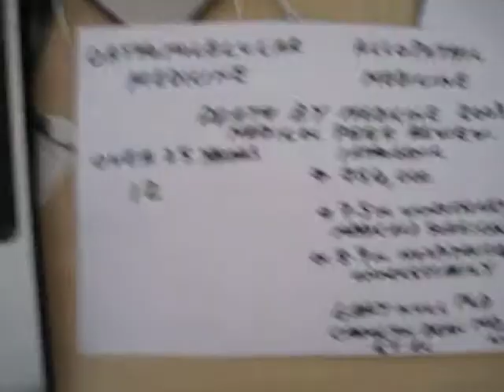Orthomolecular Medicine Vs Allopathic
We have created an insidious culture, whereby many people think they'll be 'fixed' by the Pharma drugs! This is absolute BS!
What people may not know is that each cell in their body (there's between 50-100 trillion) has a 'shopping list' and this shopping list requires the right molecules.  That means nutrients Orthomolecular medicine... which is natural, whole, unaltered by man, rich in fat soluble vitamins and minerals as well as essential amino acids and water.
Research has clearly shown that not even one person has died each year from taking supplements (vitamin's, minerals, herbs, trace elements, etc, which is what your body requires that is NOT artificial!), yet it's socially acceptable for over 784,000 people to die from Iatrogenic (The terms iatrogenesis and iatrogenic artifact refer to inadvertent adverse effects or complications caused by or resulting from medical treatment or advice. In addition to harmful consequences of actions by physicians, iatrogenesis can also refer to actions by other healthcare professionals, such as psychologists, therapists, pharmacists, nurses, dentists. ) deaths each year in the US and over 40,000 in the UK. Read "Death by Medicine" Medical Peer Review by Dr Gary Null and Carolyn Dean MD, ND.
Frightening results from one point of view, which goes on each year? Yet if we were killing animals or even humans by this number through transportation modalities, we'd have an investigation and that mode of transport would be stopped immediately!
WAKE UP please!
Start right now to EMPOWER yourself and STOP becoming a VICTIM/DISABLED by making poor lifestyle choices.
Create fun doing this, sending love
Magnus